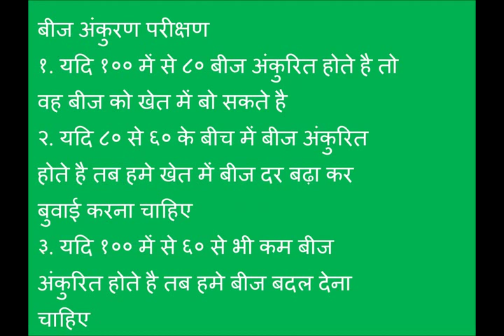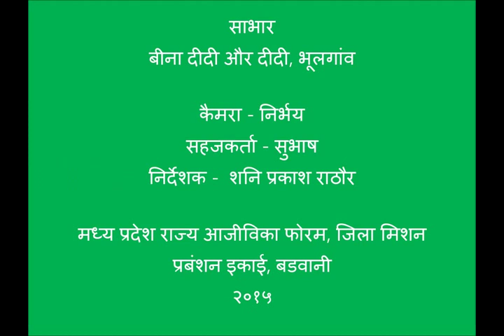Seed Germination Test FAQ